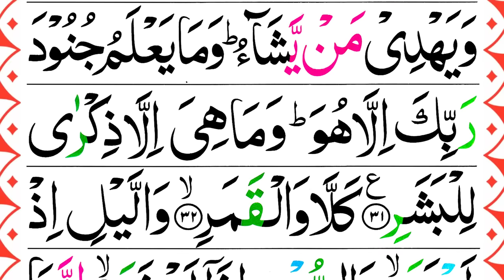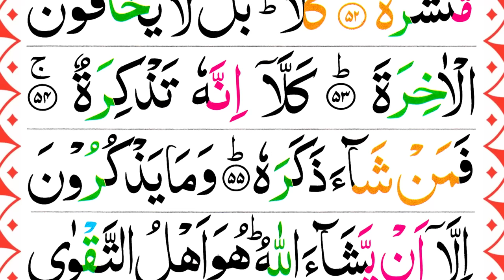074.Surah Al-Muddathir Full [Surah Muddasir Beautiful Recitation HD Arabic Text] Pani Patti Voice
Abou this Video:
Yasin is the 36th Surah of the Quran. It has 83 verses. Regarding the timing and contextual background of the supposed revelation (Asbab al-Nuzul), it is an earlier "Meccan surah", which means it is believed to have been revealed in Mecca, instead of later in Medina. Some scholars maintain that verse 12 is from the Medinan period.

36 Surah Yasin Full [Surah Ya-seen Recitation with HD Arabic Text] Surah Yaseen Sharif | سورة يس